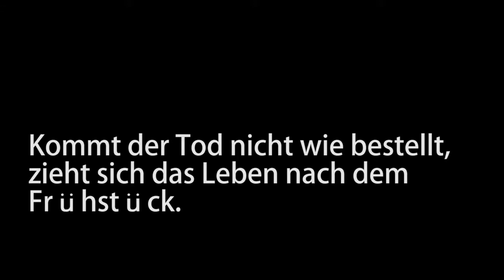MY OWN PRIVATE INNERER REICHSPARTEITAG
Shot for the 48h-competition of the film festival REJECTED.

topic:
word: "Warten"
sound: cowbells
picture: traffic light

Lukas Ladner
Marco Opoku
Michaela Senn